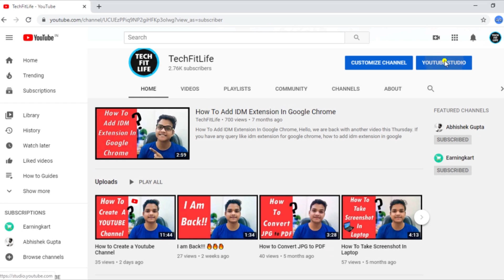How to Download Youtube Video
How to Download Youtube Video: In this video, I told you about how to download Youtube Videos without any use of any software or app. The Best Free Site to Download YouTube Videos and Music, Try it

The method which I am going to tell you about is very easy and you can use it in any browser like Chrome browser, UC browser, Opera browser, or any other type of browser.

Many of my friends ask me how they can download Youtube videos on PC or computer, Laptop, Android phone and on their smartphone gallery.

They told me that they had searched many videos on Youtube but they didn't find any solution for this.

The big problem is the language.

My friends told me there is no video, which is available in the Hindi language. They said that all the video which was uploaded on Youtube is in the English language.

So the problem is they don't be able to find any video on how to download Youtube videos or how to download videos topic, the problem is with their Native language which is Hindi.

Some of my friends also like to listen to MP3 songs that are available on Youtube, but they are not be able to download them,  so this video is for all my Hindi language friends who love to watch tech tutorial videos in Hindi.

Watch this how to download Youtube video right now!

So If you like this video then give it a thumbs up , if you dislike then give it a thumbs down.

Our Website, Social Media & Other Channels -

Tags